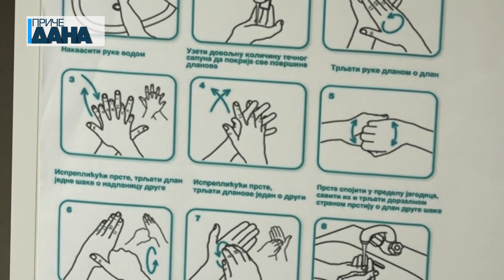Anksioznost u doba pandemije korona virusa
Strah je prirodna reakcija na opasnost i omogućava nam da budemo oprezni i spremni da se izborimo sa „neprijateljem”. Ipak, postoji vrsta straha koja može potpuno da parališe čoveka i oteža mu svakodnevni život – anksioznost. Anksioznost je jedan od mentalnih poremećaja koji je u doba pandemije korona virusa najprisutniji među ljudima.